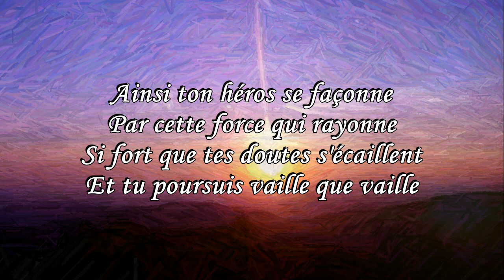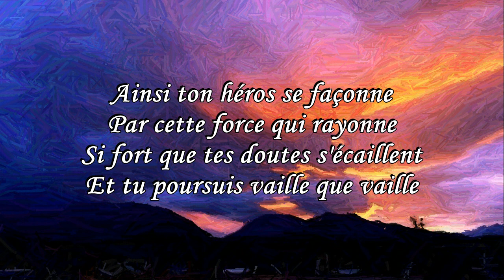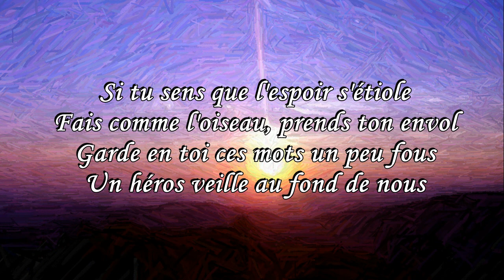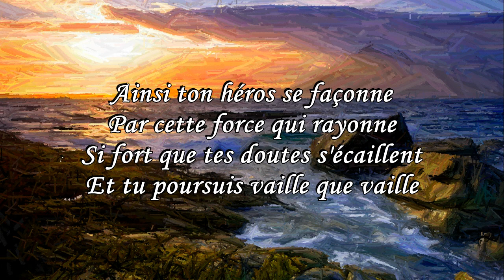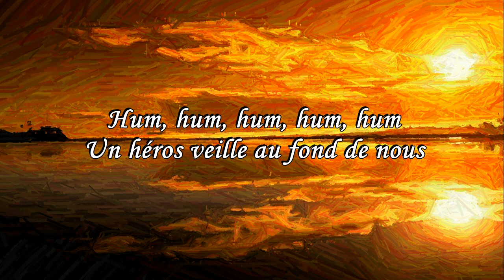Un Héros Qui S'ignore (French adaptation Hero "Mariah Carey") par Michaël LANDERNO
"Un Héros Qui S'ignore" French adaptation of Hero Mariah Carey interprétée par Michaël LANDERNÖ. Le texte en Français a été écrit et adapté par l'auteur Carole THOMAS et est protégé contre le plagiat.

UN HEROS QUI S'IGNORE
(Auteur du texte Carole Thomas)

Au fond de ton cœur
Dors un héros qui s'ignore
Tu dois juste mettre en accord
Toutes tes couleurs

Tu trouveras ta voie
Délivre-toi de tes chaînes
Issues de toutes tes peines
Et tu verras...

Refrain :
Ainsi ton héros se façonne
Par cette force qui rayonne
Si fort que tes doutes s'écaillent
Et tu poursuis vaille que vaille
Si tu sens que l'espoir s'étiole
Fais comme l'oiseau, prends ton envol
Garde en toi ces mots un peu fous
Un héros veille au fond de nous

La route est longue
Quand tu es seul face au monde
Et personne pour te répondre
Quand tout s'effondre

Mais l'amour est là
Si tu cherches au fond de toi
Ce vide qui t'emplit d'effroi
Disparaitra

(Refrain)

Alors chante
Tes rêves comme un psaume
Et ne laisse aucun homme
T'en détourner

Patiente
Tu auras ton royaume
En somme
C'est ta destinée

(Refrain)